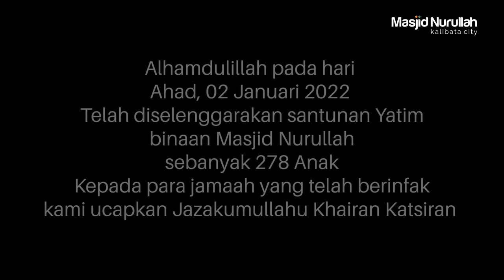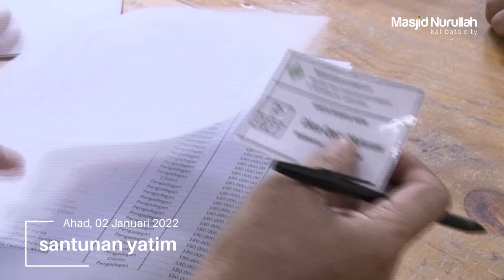Santunan Yatim 02 Januari 2022 ~ kabar nurullah